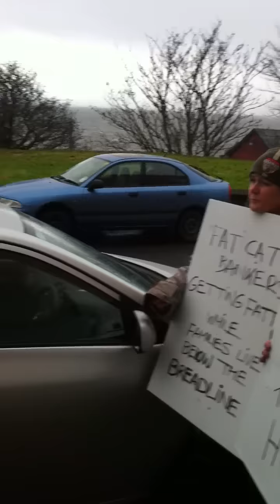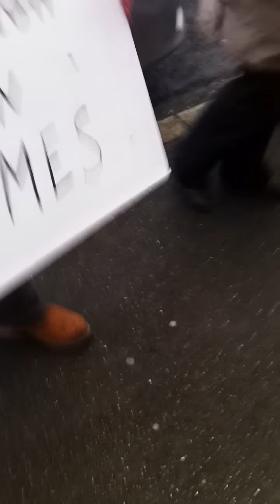DAAA and Forum4Change confronts Joe Mc Hugh TD (sound better 1/2 way in)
(sounds gets better 1/2 way in) Joe Mc Hugh Finn Gael TD confronted by questions from Donegal Action Against Austerity and Forum4Change outside his clinic in Moville Co. Donegal, any TD who supports austerity supports poverty its as simple as that!! Everyone needs to confront these crony TD's outside their clinics and expose them by asking the tough questions!